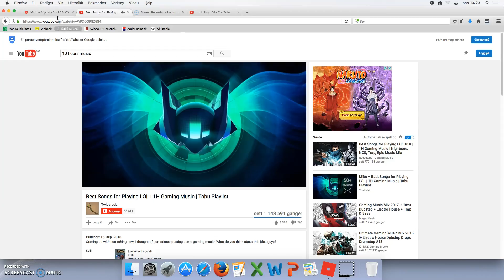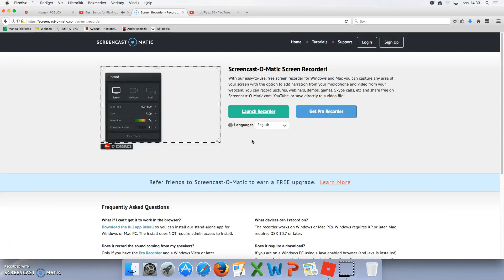Murder Mystery 2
this is a continue from last vid